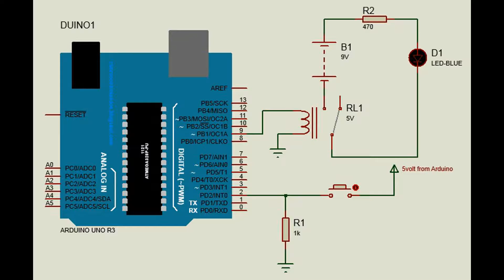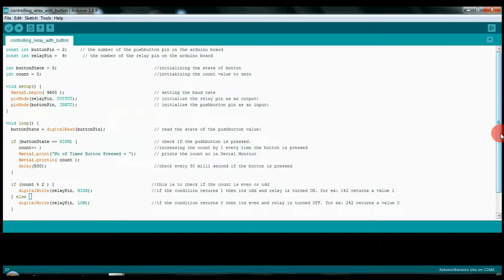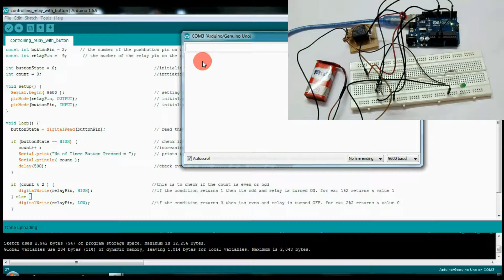Arduino Tutorial 11 | Controlling Relay With Arduino